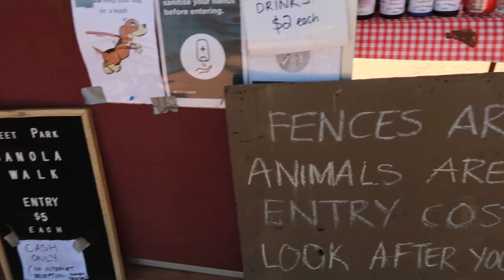EXPLORE CANOLA FIELD WITH MY PARTNER BULE -YORK WESTERN AUSTRALIA